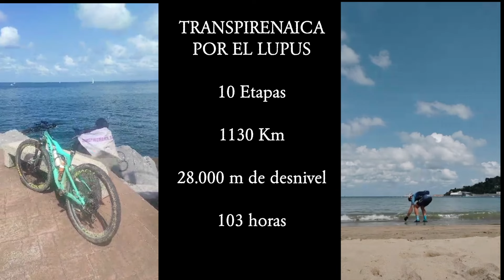TRANSPIRENAICA POR EL LUPUS. LA PELÍCULA.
"Transpirenaica por el Lupus" fue un reto solidario para dar visibilidad a la enfermedad y recaudar fondos para ALUJA (Autoinmúnes y Lúpicos de Jáen). El reto consistió en atravesar los Pirineos en bicicleta durante 10 días, desde Llança en el Mar Mediterráneo hasta Hondarribia en el Mar Cantábrico .

Muchas gracias a todas las personas que me encontré por el camino y a todos los que apoyaron con su donativo.

MÚSICA

Racing Music Track.